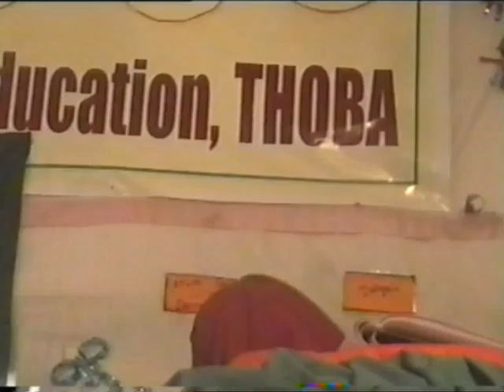How to plug in a loud speaker....academy,s video..mpg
How to plug in a loud speaker. academy,s video..